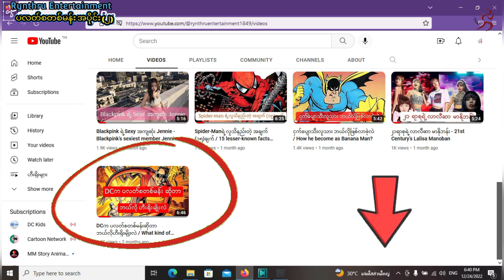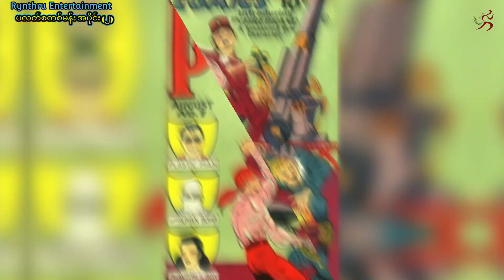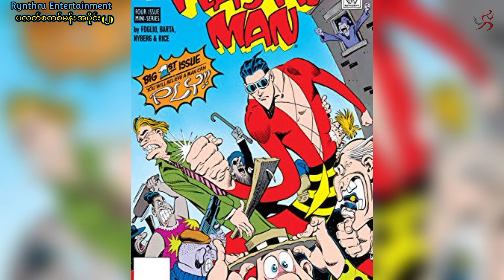Plastic Man အပိုင်း (၂) / Plastic Man Part two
DCက ဟီးရိုးတစ်ယောက်ဖြစ်တဲ့ ပလတ်စတစ်မန်းအကြောင်းကို ပြည့်ပြည့်စုံစုံရှင်းပြပေးထားပါတယ်။